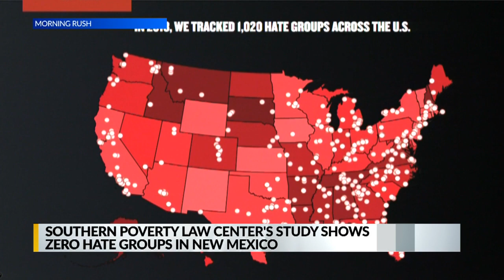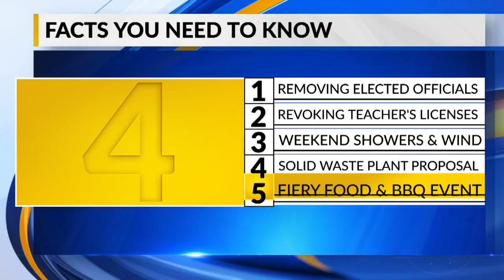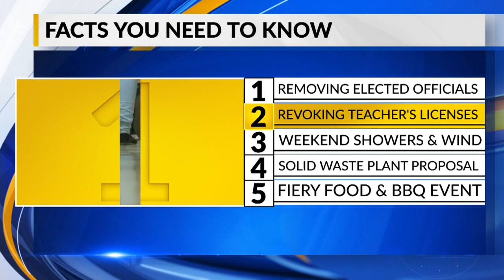March 1 Morning Rush: Resolution would allow recall process for state elected officials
March 1 Morning Rush: Resolution would allow recall process for state elected officials - Source